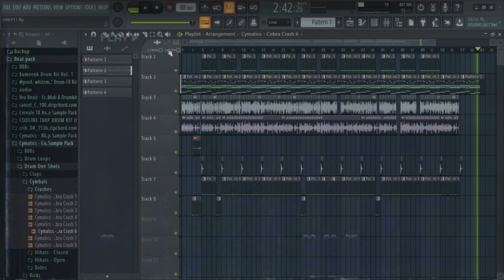Only 17 ( Producer man ) - Momo remix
Artwork Edited by : Momo
Video Edited by : Momo
Song Produced by : Momo
Mix and Mastering : Momo